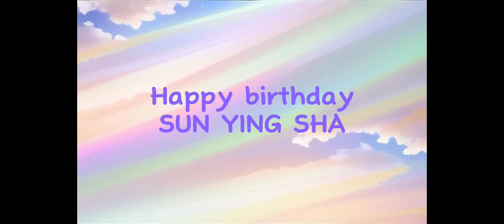Happy Birthday SUN YINGSHA!!!